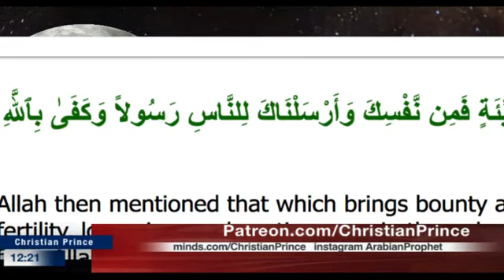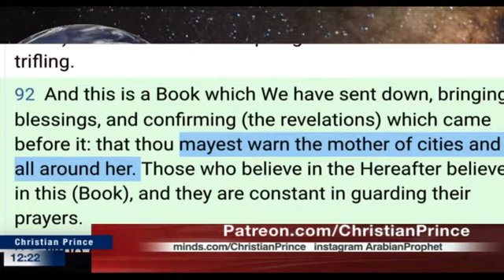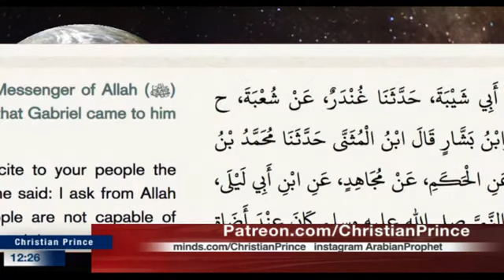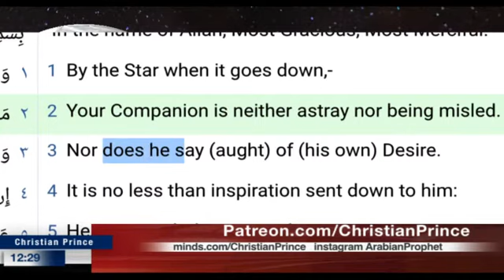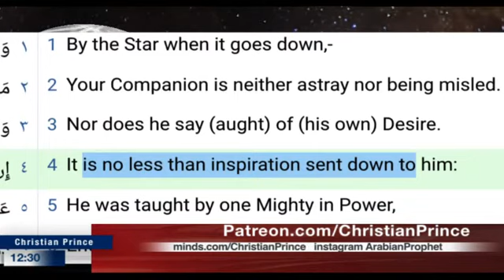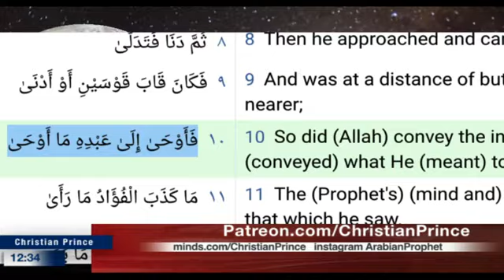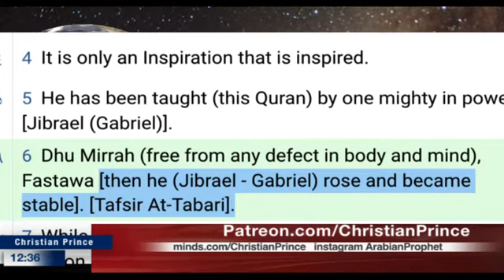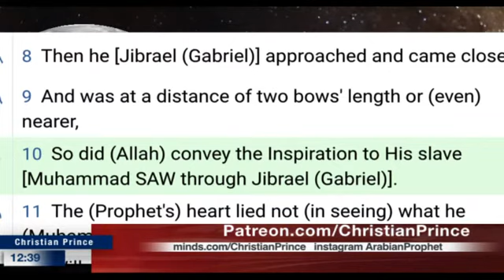Christian Prince : Muslims confused with the quran no detail interpretation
CP Skype @ Debate TV
The Arabian Prophet